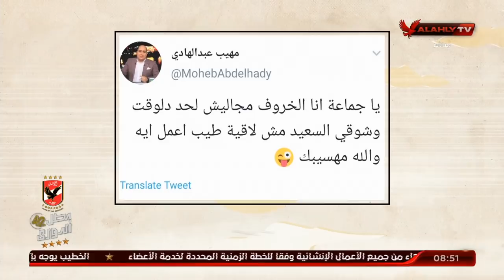ملك وكتابة لـ "مهيب": ادبح الخروف واقطع ديله